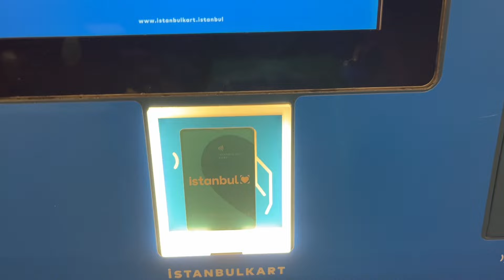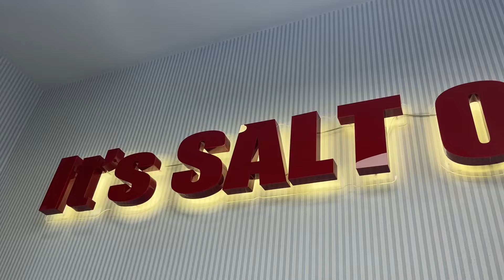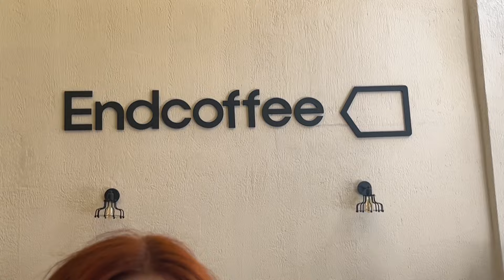BENİMLE 2 GÜN | Harbiye Emircan İğrek konseri,saçımı beraber bakıra boyayalım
Herkese merhaba ben Nazlı ✨ bu videoda size 2 günümü vlogladım. Umarım izlerken keyif almışsınızdır🤍
instagram : @sorcerersecrets